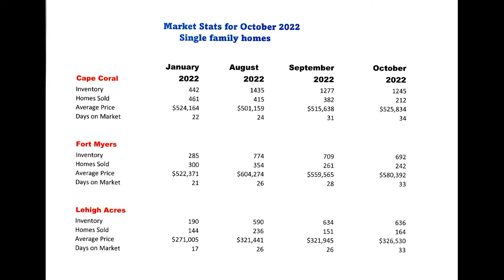SW Florida October 2022 Real Estate Market Report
Hurricane Ian has affected many homes in the area.  How is the Real Estate market doing in Cape Coral, Lehigh Acres and Fort Myers?  Are prices dropping, climbing, or remaining the same?  What do we see for the future?  These questions are answered in this month’s Market Report.